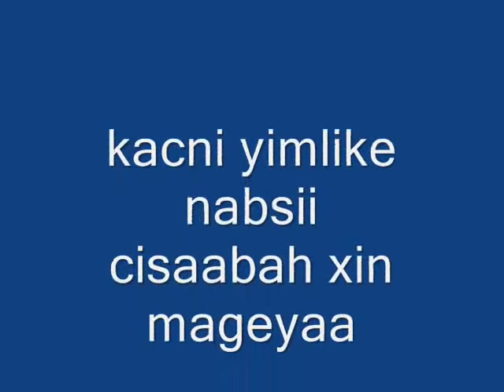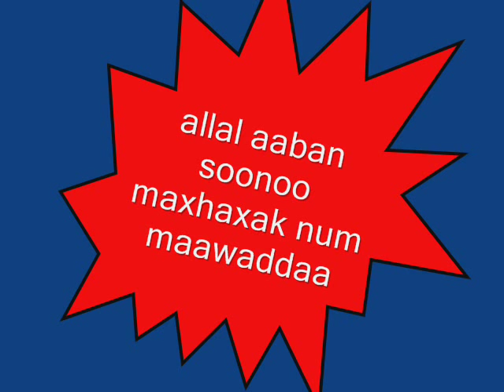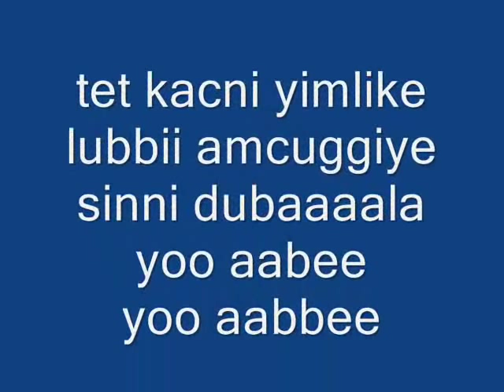Qabdallale(tet kacni yimlike lubbi amcuggiye sinni dibaala yoo abe)